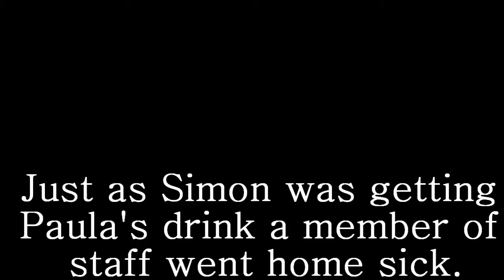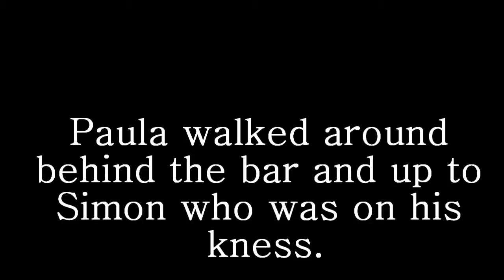Saula Story-Teenage Dream-Chapter 1